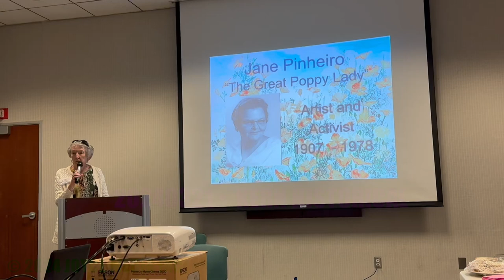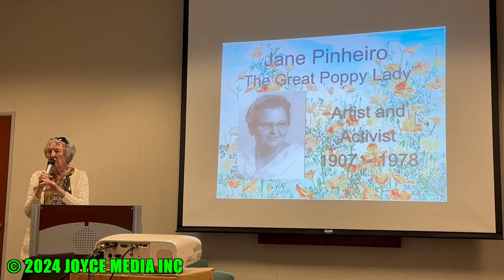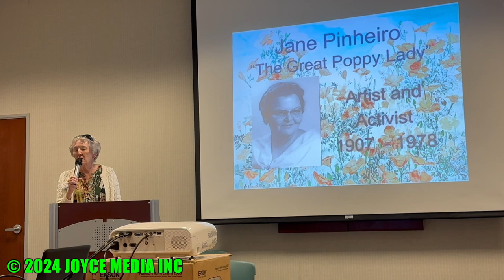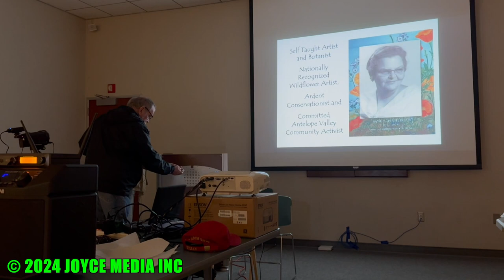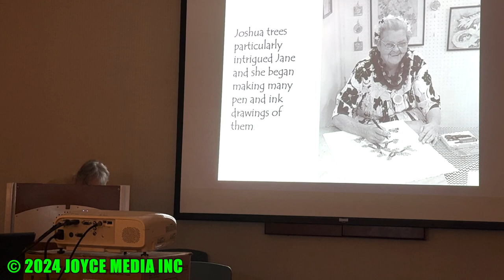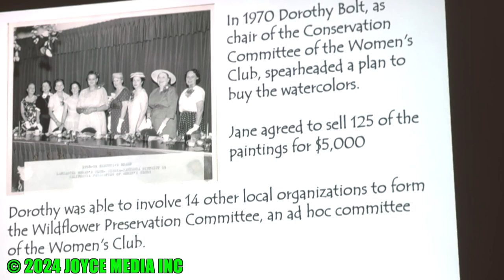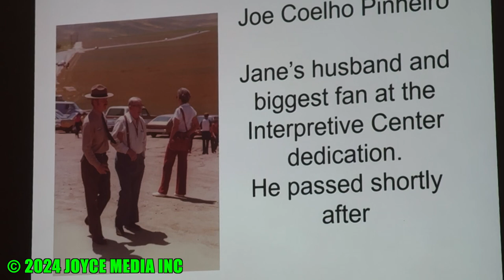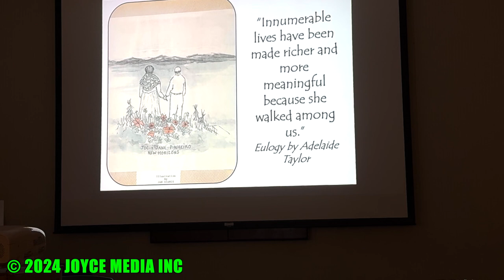20240321 • KERN HISTORICAL